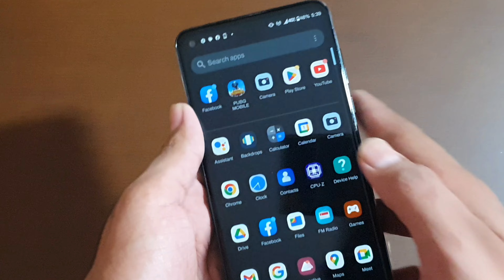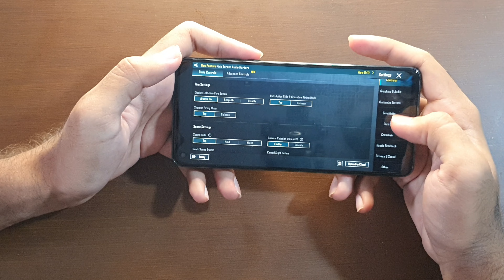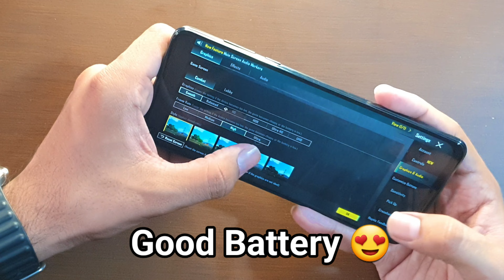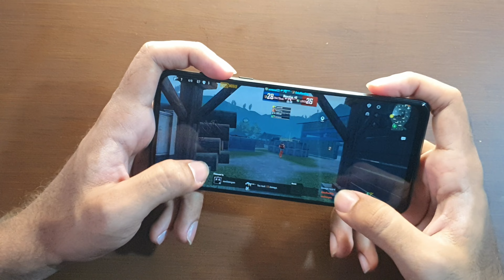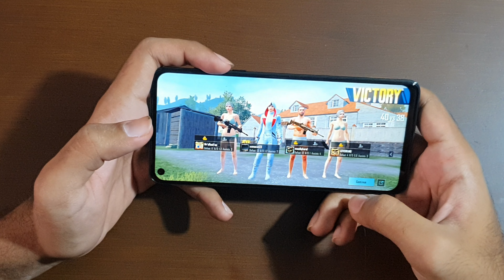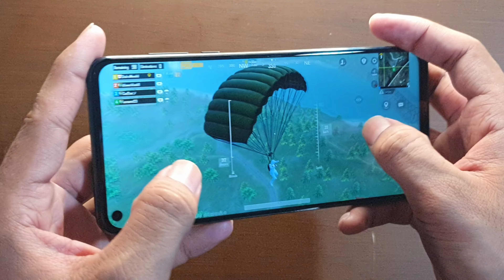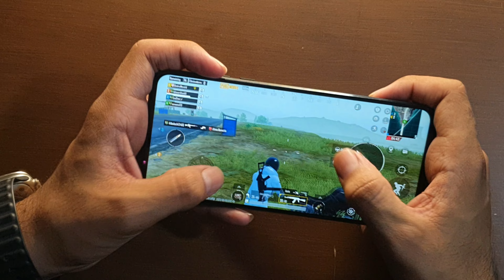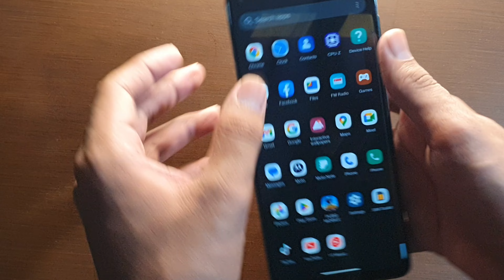Motorola Moto G Stylus 5G PUBG Review With Max Graphics In 2023 Best Used Mobile Under 30k In Pak ??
OS Android 11, upgradable to Android 12